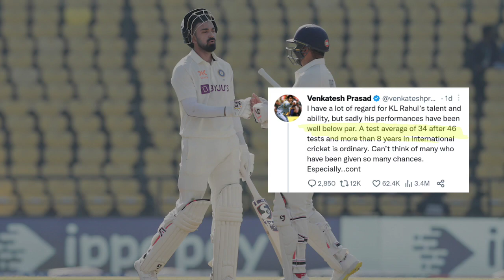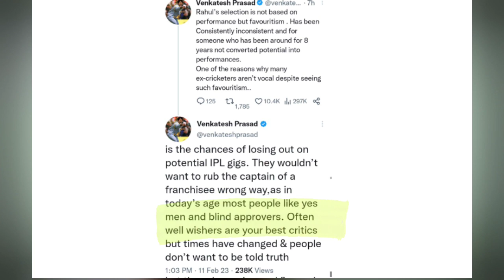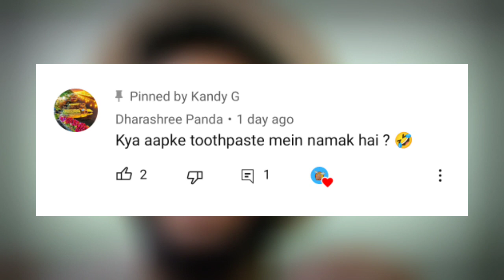Shreyas Iyer Update ? 🥳 KL Rahul criticised by V Prasad ... Steve Smith ' Thumbs Up ' Gone Wrong ❌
Virat Kohli
Rohit sharma
kl rahul
ind vs aus
virat kohli batting practice
virat kohli practice session today
virat kohli net practice
india practice session today
virat kohli practice in nets today
team india practice session
virat kohli practice in nets
virat kohli net batting practice today
india vs bangladesh
virat kohli practice today
team india practice session today
indian team practice session today
virat kohli batting practice today
virat kohli batting practice in nets
Virat Kohli practice in nets before Ind vs Aus 1st Test
Virat Kohli batting practice today before Ind vs Aus 1st Test
Virat Kohli practice session today before Ind vs Aus 1st Test
Virat Kohli net batting practice today before Ind vs Aus 1st Test
Virat Kohli today practice session
virat kohli net practice today
virat kohli batting practice video
team indian practice session today
india team practice session today
kl rahul & virat kohli net practice
kl rahul net practice today
ind vs aus live score
ind vs australia
aus vs ind today highlight
kl rahul practice today
rohit sharma practice today
today ind vs aus highlight
virat kohli batting vs aus
ind vs aus match
ind vs aus highlights today
ind vs aus news
virat kohli start practice before ind vs aus test series
virat kohli latest news today
rohit sharma batting practice session today
virat kohli batting practice session today
virat kohli six hitting practice today
virat kohli six hitting practice
rohit sharma batting practice today
india vs australia live
india vs australia kl rahul virat kohli
team india net practice for australia match
team india net practice
team india practice for aus series
india vs australia 2023
india tour of australia 2023
india vs australia test series 2023
india vs australia
india vs australia test series 2023 squad
ind vs aus test series 2023 squad
india test squad vs aus
india test squad vs aus 2023
india tour of aus 2023
ind squad vs aus
ind vs aus 2023
australia vs india test series 2023 squad
australia vs india series 2023
india vs aus series 2023